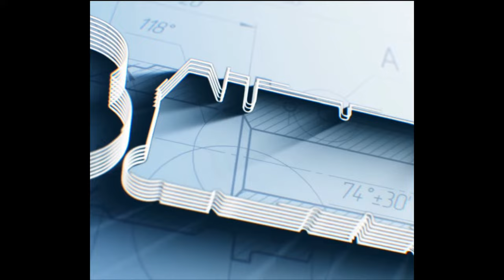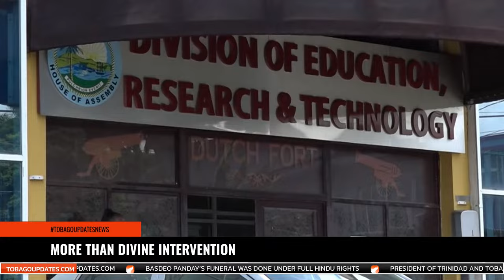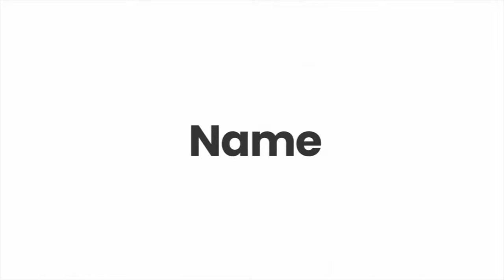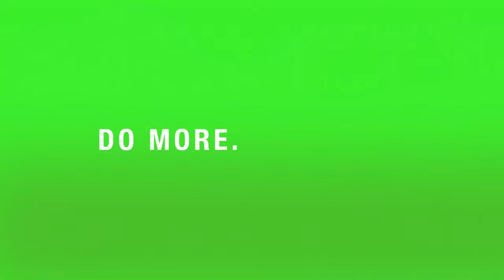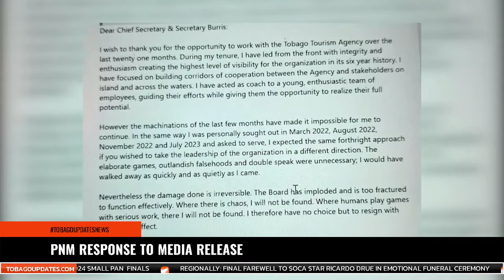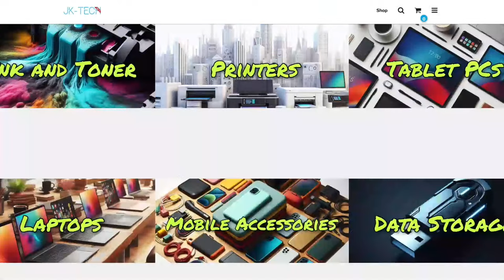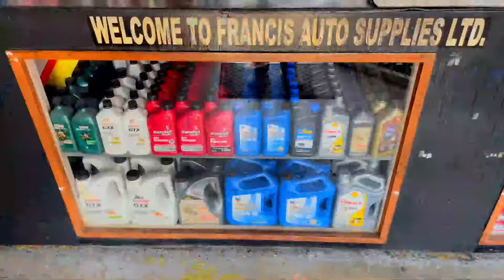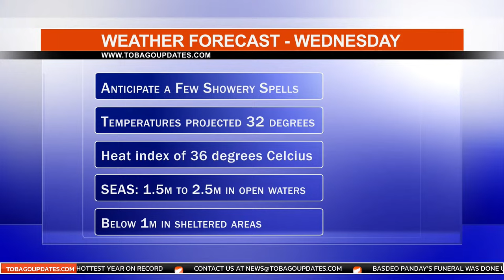TOBAGO UPDATES NEWS | 9TH JANUARY 2024